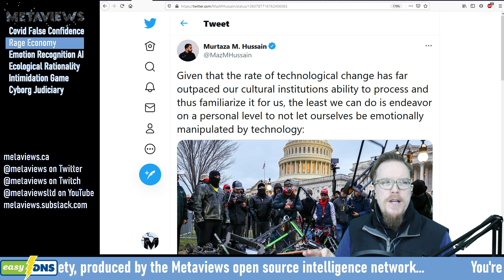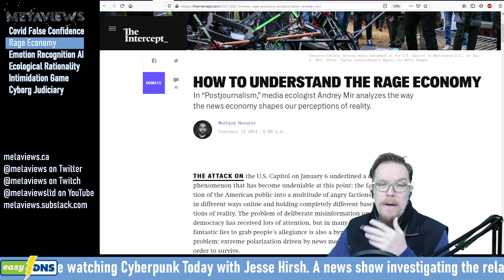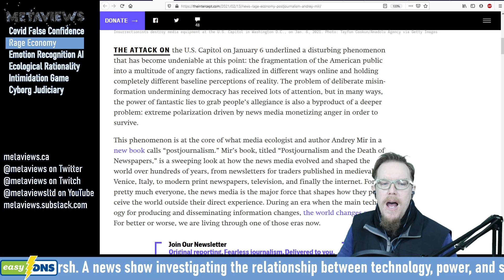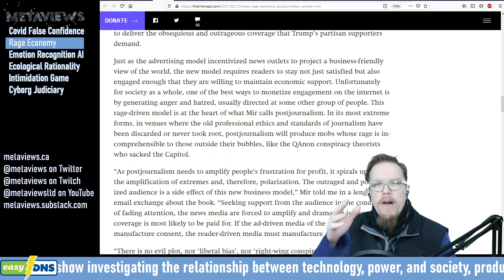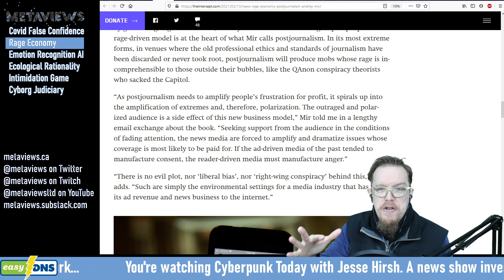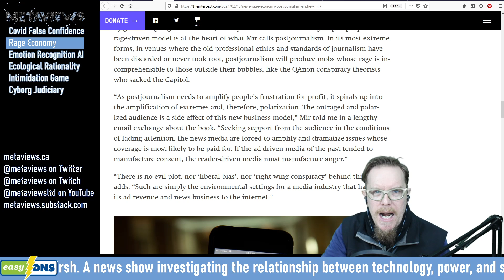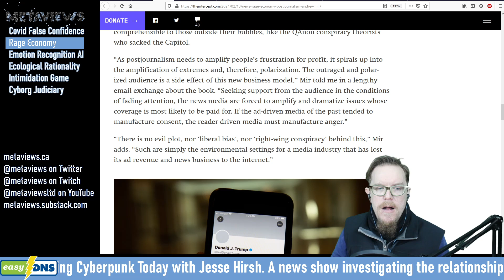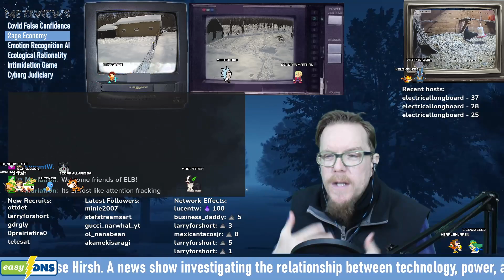Cyberpunk Today: The Rage Economy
In an attention economy, what lengths would you go to in order build an engaged audience?